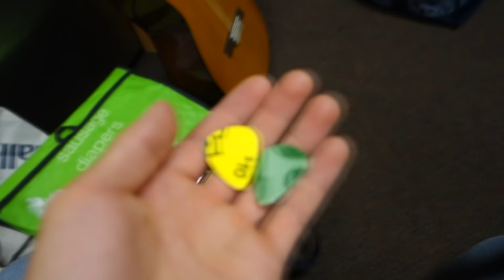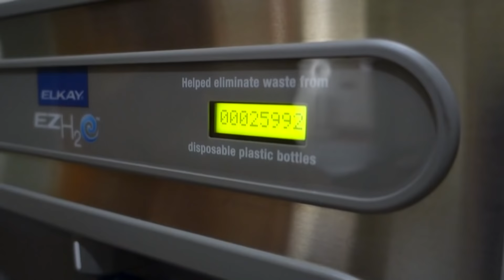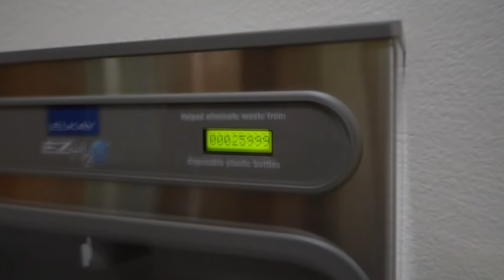26,000 Water Bottles Saved I Ep. 100 (Day 74: Part 2 of 2) - KietTheViet Vlogs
In This Episode:
- Playing in a Volleyball Game Against Ciudad
- Going on the Anteater Express
- Jeff Scaring Linda and Emily
- Getting a Couch in Our Room
- Achieving the 26,000 Water Bottle Mark